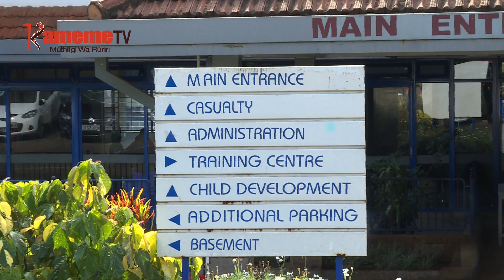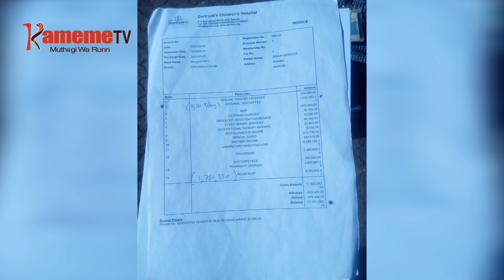Family ya Brian ndingihota kuriha mirioni 11 ona thiri wanyihio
TUTIKWAMBA KUGIRA MWIRI